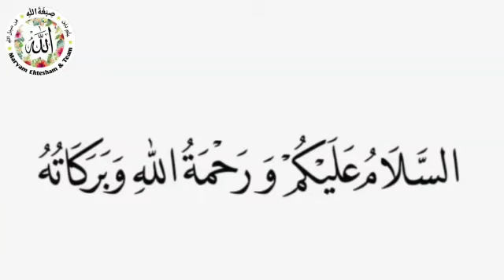جہنمی کون قاتل مسلمان يا مقتول مسلمان؟ :Story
Vedio Made By: Sajida Waseem